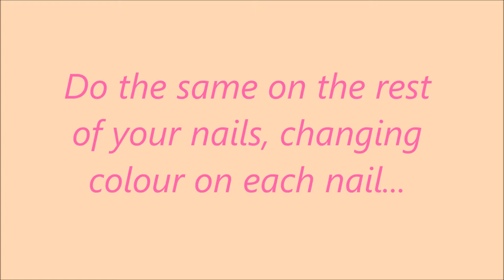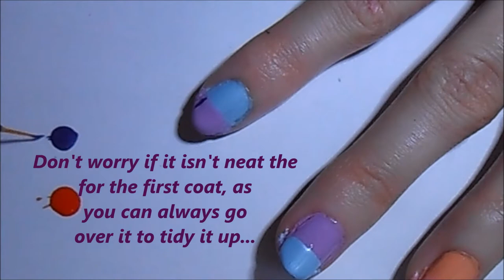Cute and Easy Confetti Cupcake Nail Art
This is a quick and easy cupcake nail art tutorial with a nail confetti sprinkle topping to give it a bit of sparkle. I hope you enjoy this video and find it helpful!